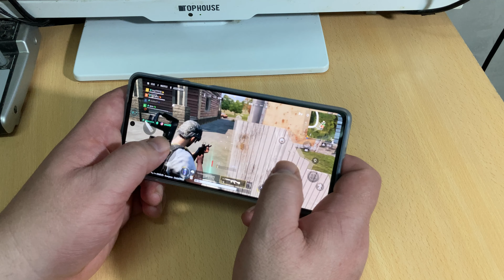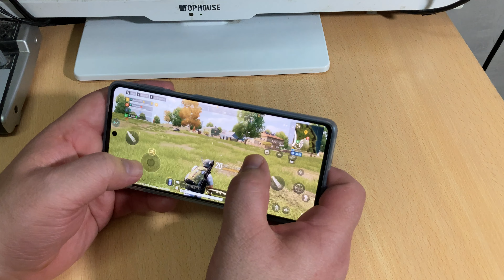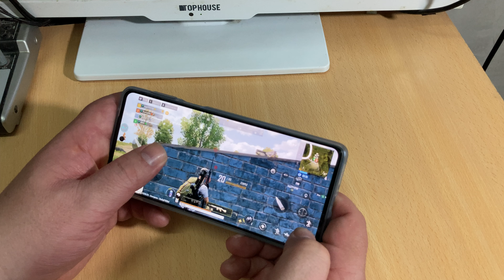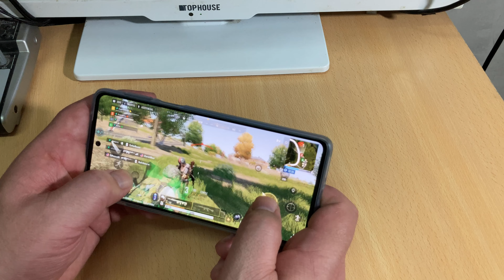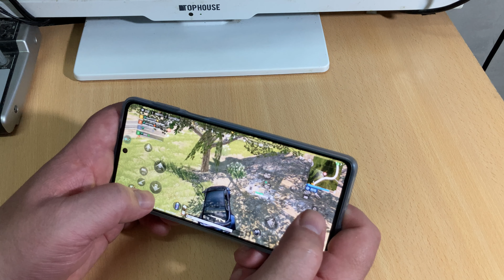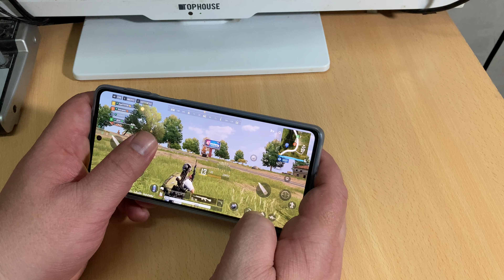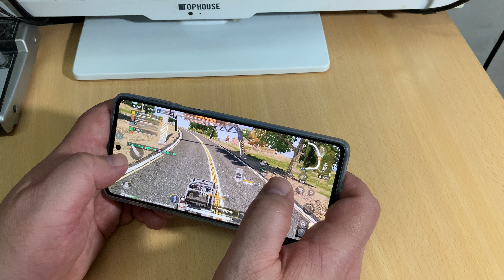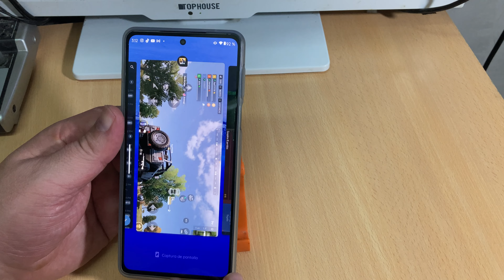Jugamos PUBG NEW STATE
Jugamos este nuevo juego a máxima calidad con un Motorola Edge 20 Pro .